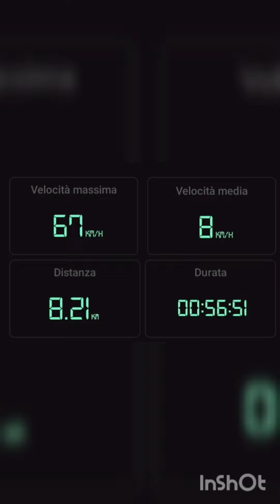un giro con il mio gilera cba.